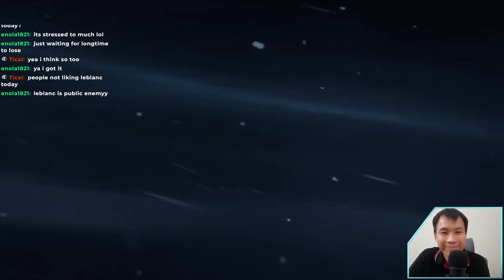Temple of True Titan - Volibear & LeBlanc Deck - Legends of Runeterra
Temple to True Titan - Volibear & LeBlanc Deck - Legends of Runeterra | LOR

Deck Code : CEDQCAIBCQAQCAY7AEBQGCIBAQAQSAIEAMCAEBQBEQUQECABAEHQKAIEAMDQCBQBCIAQOAILAEEAGDACAEAROKQBAEBQGDI

Deck Region : Freljord & Noxus
Deck Format : Standard

Timestamps :
0:00​​​​​​​ Deck Preview
0:17​​ Game 1 VS
11:34​​ Game 2 VS
20:34​​ Game 3 VS

- Anaakca
- Wrathful Rider
- Trifarian Gloryseeker
- Armed Acquisitioner
- Rhond, The Magma Serpent
- Atakhan, Bringer of Ruin
- The Darkin Spear
- Relentless Storm
- Sigil of Malice
- Mirror Image
- Scorched Earth
- Ice Shard
- Avalanche
- Sigil of the Storm
- Winter's Touch
- Harsh Winds
- Stormbringer
- Wild Mysticism
- Warmother's Call
- Overwhelm
- Ramp

Fate's Voyage Onward
Patch : 4.10.0